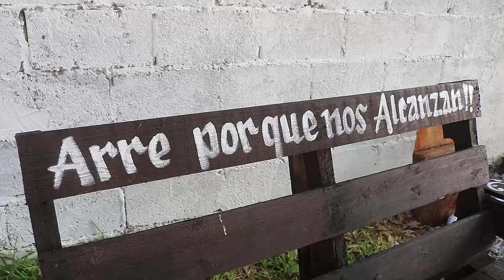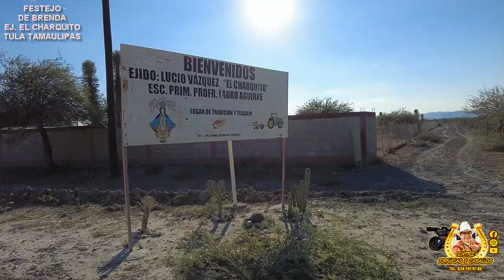1er PARTE FESTEJO DE BRENDITA EJ CHARQUITO TULA TAMAULIPAS